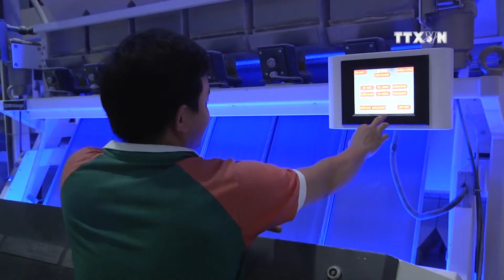Bright picture forecast for agriculture sector